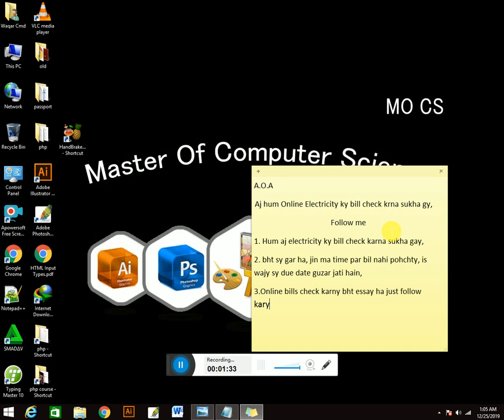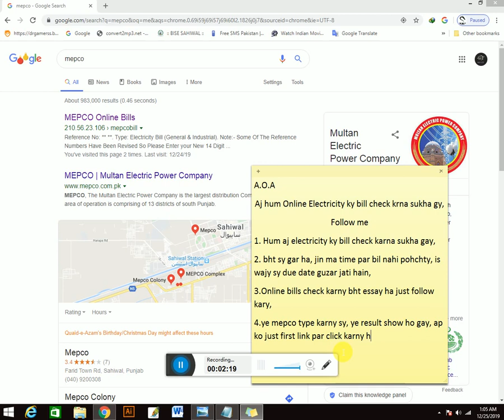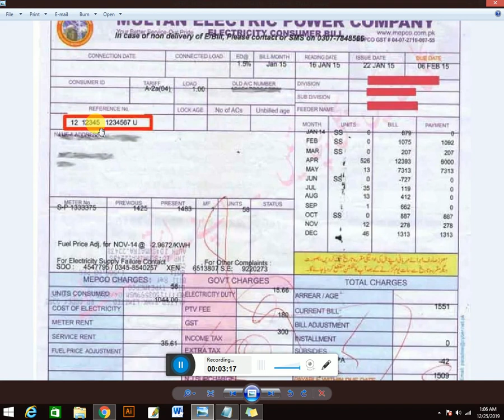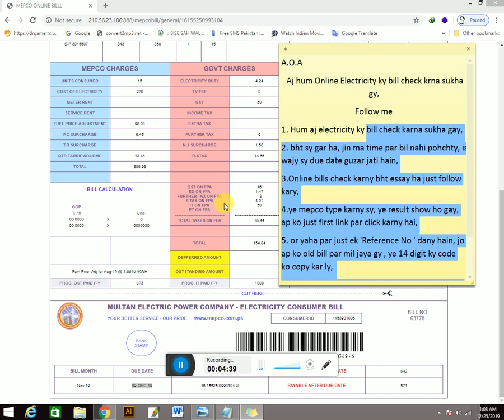How to Check Electricity Bill Online in Pakistan | 2020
Step 1: Identify your Electricity Distribution Company. ...
Step 2: Visit Respective Online Electricity Bill Webpage for Your Supply Company. ...
Step 3: Locate and Enter 14 Digit Consumer Reference Number. ...
Step 4: View Electricity Bill Online.